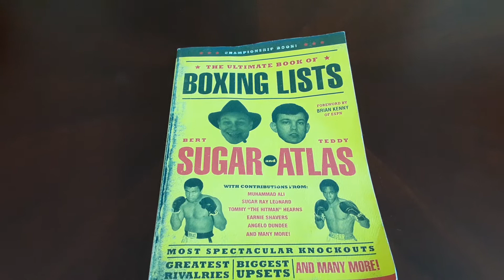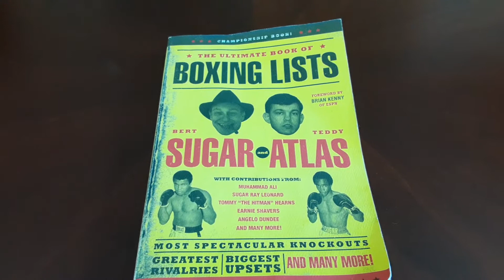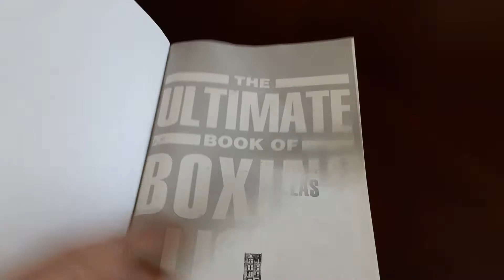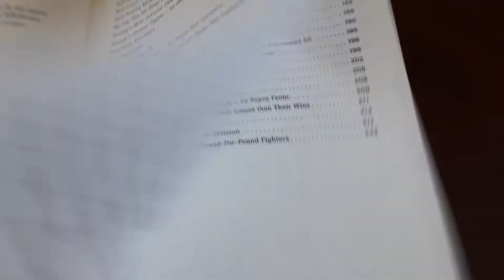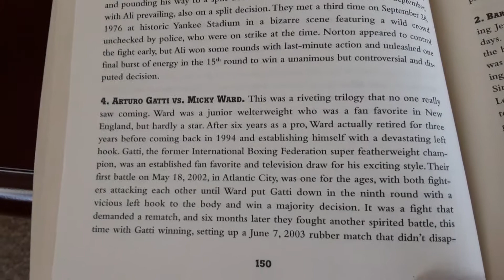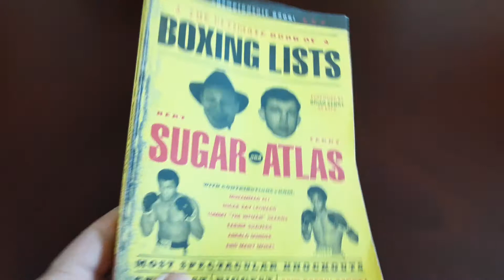The Ultimate Book of Boxing Lists Book Review | By Bert Sugar and Teddy Atlas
Book review for the Ultimate Book of Boxing Lists by Bert Sugar and Teddy Atlas. Running Press 2010

Many boxing fans like to have fun arguing about who the top fighters were at such and such weight class and if their favorite fighter could be someone else's favorite fighter.  This book stirs the fight game  imagination with it's informed lists and mythical top tens.

You can find the book here: